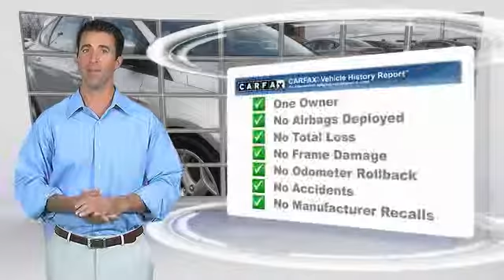2013 Ford Focus Alcoa TN 364298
West Chevrolet
3450 Airport Highway

Don't miss this 2013 Ford. Make a great choice today with this must-have . Learn more about this  by contacting the dealership today and complete your driving dreams.